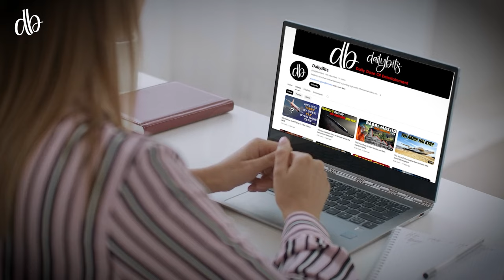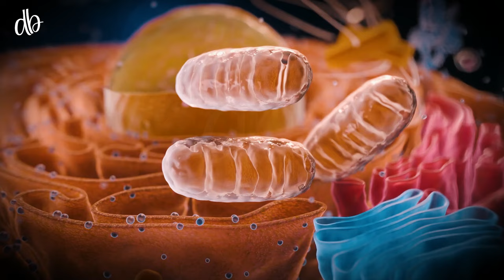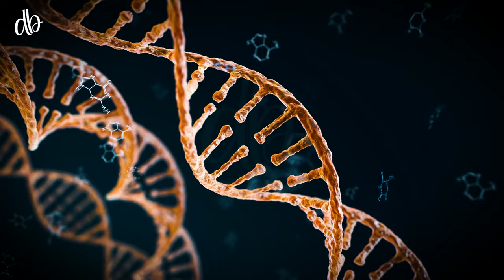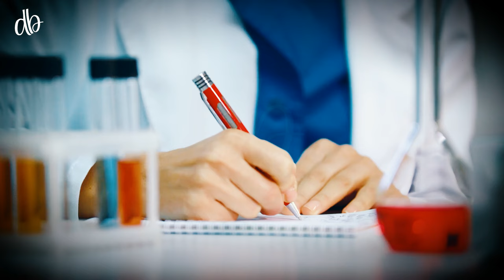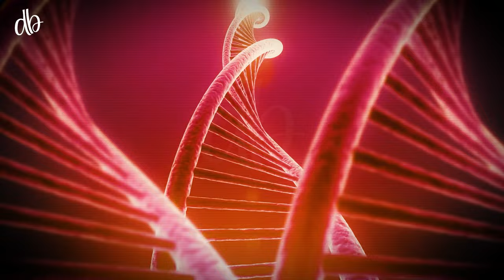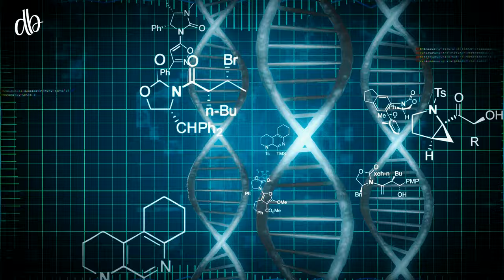Dolly: The First Cloned Sheep's Incredible Story | Urdu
Discover the incredible story of Dolly, the world's first cloned sheep. Learn how this groundbreaking scientific achievement revolutionized the field of genetics, paving the way for new possibilities in cloning and biotechnology. zemtv, zemtv videos